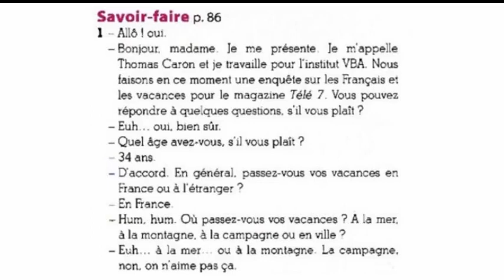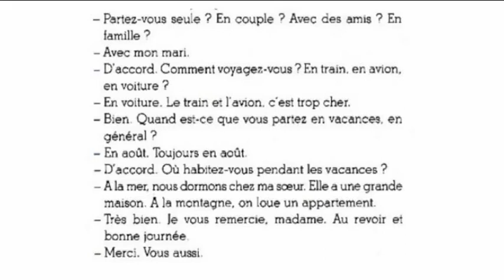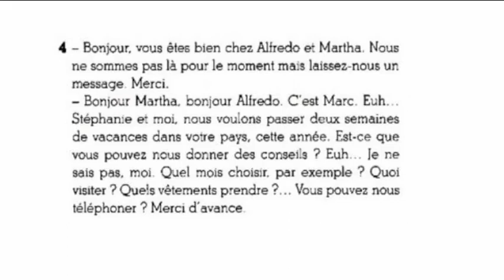le nouveau taxi 1 - leçon 28 : les Français en vacances - enquête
savoir-faire